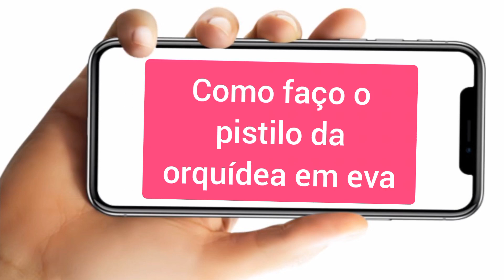Dica : como fazer o pistilo da orquídea em eva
um jeito simples pra vc fazer seu pistilo da orquídea.. confira